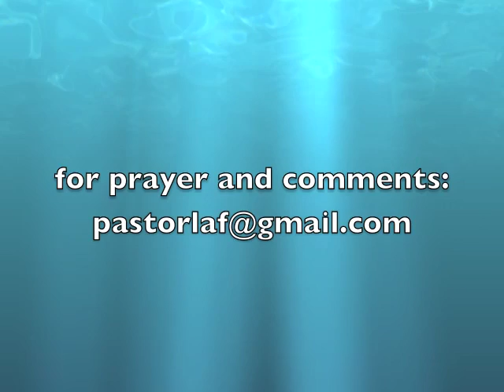Take 5 with Pastor Laf 6 22 12